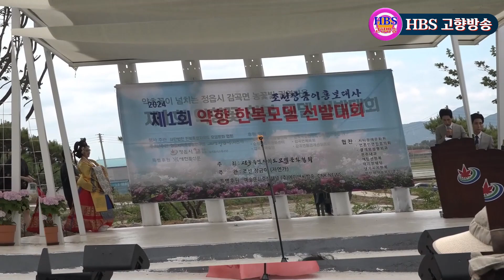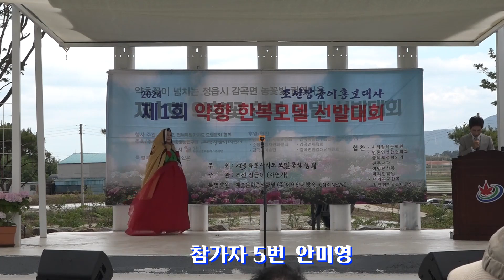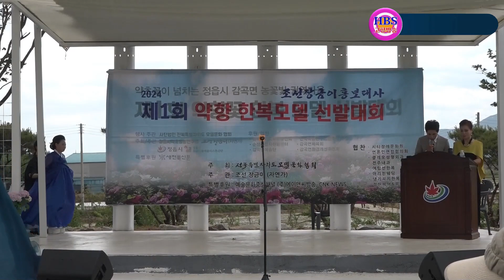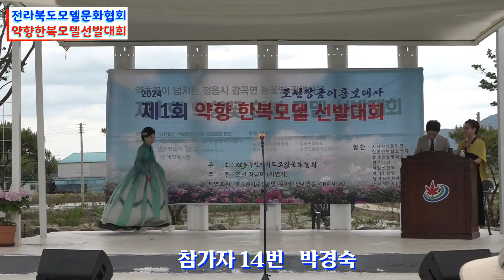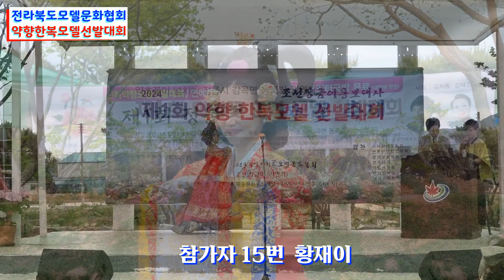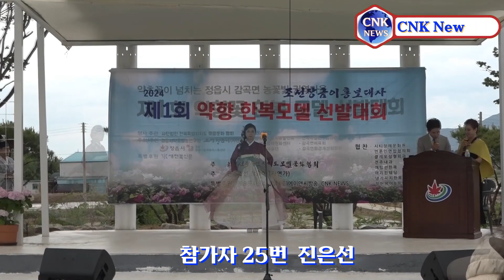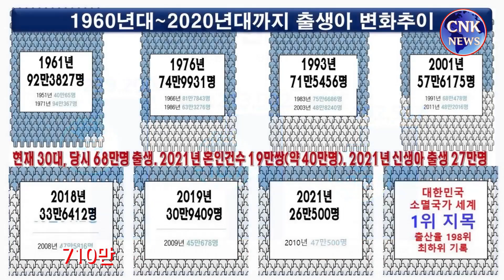I-9 전북특별자치도모델문화협회 제1회 약향한복모델선발대회 CNK News HBS 고향방송 전통혼례 TV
CNK News TV, HBS 고향방송 한국결혼출산장려국민연대
A-1 전북특별자치도모델문화협회 제1회 약향한복모델선발대회 CNK News HBS 고향방송 전통혼례 TV
저출산극복은‘혼인율 높여야 출산율 높아진다‘ 합계출산율1.8국민운동‘혼인율 높여야 출산율 높아진다.
양승조 전 충남지사 ‘2024 출산장려 특별대상(大賞)’ 수상. 저출산극복은‘혼인율 높여야 출산율 높아진다.
CNK NEWS 저출산극복 합계출산율1.8국민운동 ‘혼인율 높여야 출산율 높아진다.’ 양승조 (전) 충남지사 인사말씀 한국결혼출산장려운동본부
B-1 CNK NEWS TV 저출산극복 양승조 (전, 충남지사) 인사말씀 합계출산율1.8국민운동 혼인해야 출산하고 혼인없이 출산없다.